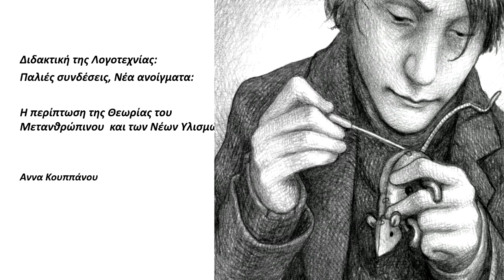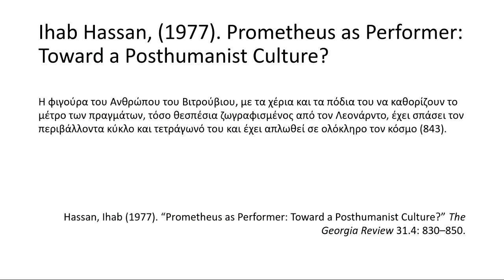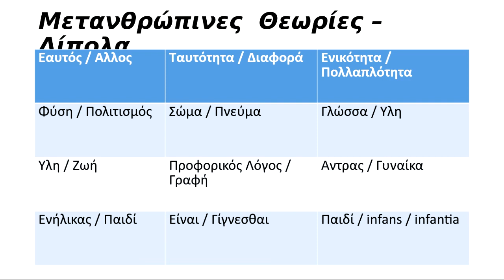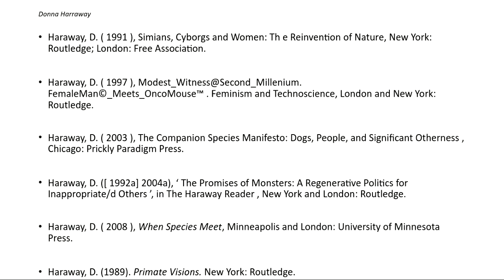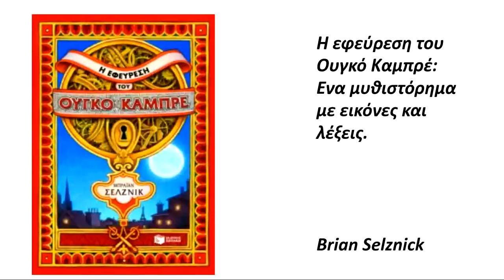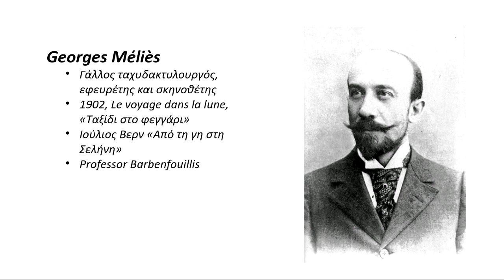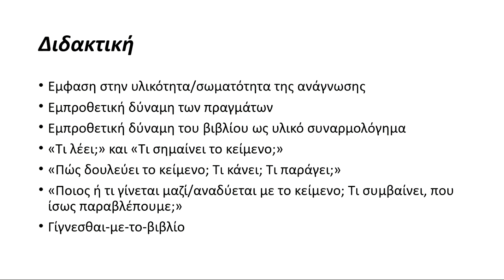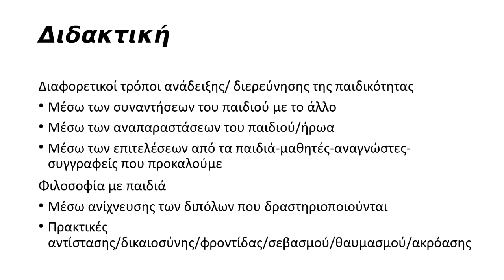Α. Κουππάνου: "Διδακτική της λογοτεχνίας: Η Θεωρία του Μετανθρώπινου και των Νέων Υλισμών"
Την Τρίτη 2 Ιουνίου 2020 στο πλαίσιο του κύκλου τηλεδιαλέξεων με τίτλο «Γλώσσα, Λογοτεχνία, Γραμματισμοί», που διοργανώνει το Μεταπτυχιακό Πρόγραμμα Σπουδών «Ελληνική Γλώσσα και Λογοτεχνία» του Ανοικτού Πανεπιστημίου Κύπρου, η Άννα Κουππάνου, διδάκτωρ Φιλοσοφίας της Παιδείας και Εκπαιδευτική Λειτουργός στο Παιδαγωγικό Ινστιτούτο Κύπρου, μίλησε με θέμα «Διδακτική της λογοτεχνίας: Παλιές συνδέσεις, Νέα ανοίγματα: Η περίπτωση της Θεωρίας του Μετανθρώπινου και των Νέων Υλισμών».

Η τηλεδιάλεξη επικεντρώθηκε σε βασικές έννοιες, πορείες σκέψης και μεθοδολογίες της μετανθρώπινης θεωρίας και της θεωρίας των νέων υλισμών, με σκοπό να αναδείξει τις περιπέτειες θεωρητικοποίησης, στις οποίες εμπλέκεται η έννοια του παιδιού. Η Δρ. Κουππάνου υπογράμμισε τη ‘φυσική’ συγγένεια των πιο πάνω φιλοσοφικών χώρων με αυτόν της Παιδικής Λογοτεχνίας, ενώ υπέδειξε πιθανές εντάσεις που εστιάζονται στο δίπολο παιδί/ενήλικας. Προκρίνοντας τους τρόπους με τους οποίους η Παιδική Λογοτεχνία μπορεί να ανοίξει τον εαυτό της σε αλληλεπιδράσεις με τη μετανθρώπινη σκέψη –μέσω μιας νέας μεθοδολογίας ανάγνωσης, που δύναται να έχει επεκτάσεις όχι μόνο στην αναδιαμόρφωση της θεωρίας της Παιδικής Λογοτεχνίας αλλά και του Μετανθρώπινου–  η ομιλήτρια συζήτησε με το κοινό τις προεκτάσεις των πιο πάνω ζητημάτων σε θέματα διδακτικής.